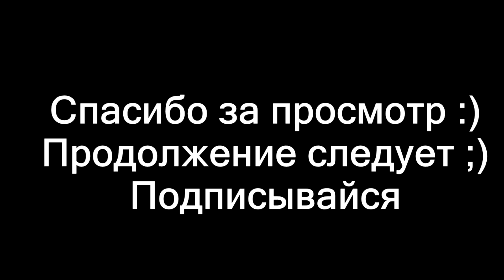3D МОДУЛЬНОЕ ОРИГАМИ #135 ЛУНТИК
Здравствуйте, сегодня я покажу вам, как сделать Лунтика

Нам нужно:
1103 - фиолетовых модулей
166 - розовых модулей
Клей